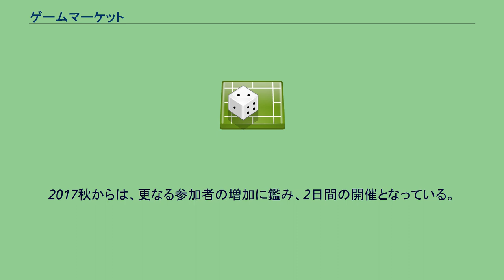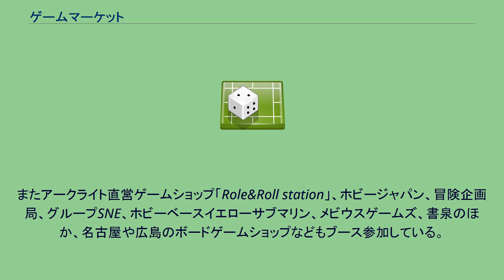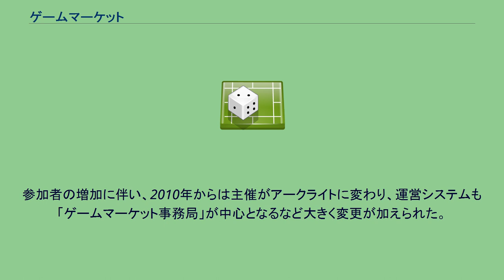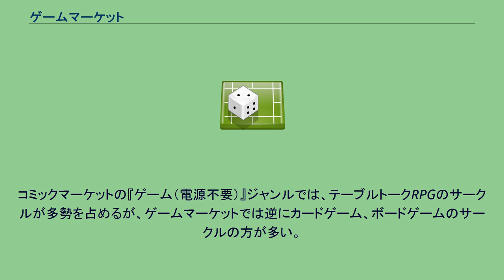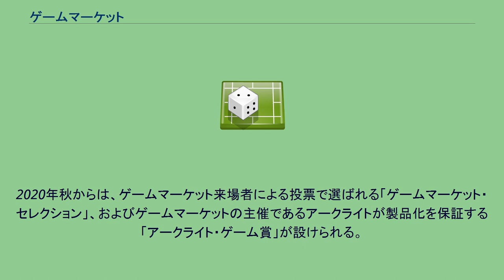ゲームマーケット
東京ビッグサイトの行事・イベント
ゲームマーケットは、『電源不要ゲーム』のみを対象とした有料のゲームイベントである。
東京では年2回春と秋に開催される。
第1回開催は2000年4月2日。
現在の会場は東京ビッグサイト。
また関西地方でも年1回開催されている。
「ゲーム系」同人の中でも比較的マイナーなジャンルとされる、遊ぶのに電源を必要としないゲーム（アナログゲーム）にジャンルを限定したイベントで、同人系・商業系問わず多数のブースが出展されている。
イベントには幅広い年齢層が参加しており、一般参加者には親子連れも多く、低年齢層や親子向けのゲームを楽しめる専用のブースも設けられている。
参加者数は、第1回の2000年は約400人であったが、2010年（約2200人）あたりから加速度的に増えており、2016春には初めて参加者が1万人を突破した（約11000人）。
2017秋からは、更なる参加者の増加に鑑み、2日間の開催となっている。
現在の最多参加者数は、2019秋ののべ約29300人（1日目は約16300人、2日目は約13000人）。
ゲームマーケット事務局の責任者である刈谷圭司は、日本におけるアナログゲーム文化を根付かせるために「参加者を5万人くらいにしたい」と語っている。
業界関係者の来場やブース参加も多く、安田均、鈴木銀一郎をはじめとした著名な業界人なども来場またはブース参加している。
またアークライト直営ゲームショップ「Role&Roll station」、ホビージャパン、冒険企画局、グループSNE、ホビーベースイエローサブマリン、メビウスゲームズ、書泉のほか、名古屋や広島のボードゲームショップなどもブース参加している。
創設者は、ゲーム研究家であり、アナログゲームサークル「なかよし村とゲームの木」の主宰も務めている草場純である。
1999年8月に、草場がパソコン通信のニフティゲームフォーラムにて「ゲームマーケットの可能性」というスレッドを立て、「コミックマーケットのゲーム版はできないでしょうか」として「コレクターによるゲームの交換会・販売会、それに絡めた同人ゲームの発表やテストプレーを兼ねた即売会」と提案したものが、大元のアイデアであった。
2009年までは、草場を中心とした有志による「ゲームマーケット準備会」が主催・運営していた。
参加者の増加に伴い、2010年からは主催がアークライトに変わり、運営システムも「ゲームマーケット事務局」が中心となるなど大きく変更が加えられた。
2012年より、関西地方にて年1回、2月から4月にかけて開催されている。
開催規模の拡大に伴い、以下のように会場が変遷している。
上記の通り、電源を使わないゲーム（アナログゲーム）が扱われている。
ブースは、企業・一般のサークル・個人を問わず出展が可能である。
出展内容も、商業作品や同人作品、上記のゲームを題材とした解説書や二次創作同人誌、さらにはテーブルトークRPG用のフィギュアや、ダイス、トランプ、ゲーム関連の小物といったグッズなど、幅広く扱われている。
ただし、原則として、成人向け作品の出展は禁止されている。
また、中古のゲームを扱うブースや、後述のオークション、バザールといった企画もあり、絶版となった作品などの掘り出し物を目当てとした参加者もいる。
出展者はオプションでプレイスペースを申請することもでき、参加者は出展ゲームの体験プレイができる。
かつては、会場内にフリースペースもあり、買ったゲームをその場で遊ぶことができたが、2013秋以降は、増加の一途をたどる出展ブースを確保するため、フリースペースは設けられなくなった。
初期の開催では、中古のゲームやテーブルトークRPGを中心に扱われていたが、一般のサークルの参加が増加したことで、現在は同人ゲームを扱うブースが最も多い。
コミックマーケットの『ゲーム（電源不要）』ジャンルでは、テーブルトークRPGのサークルが多勢を占めるが、ゲームマーケットでは逆にカードゲーム、ボードゲームのサークルの方が多い。
各ブースの出展以外にも、以下のようなイベントが開催されている。
ゲームマーケット初期に行われていた同名の賞をリニューアルし、2014秋から創設された賞で、1年に1回のサイクルで大賞を決定する。
アナログゲームの専門家が...